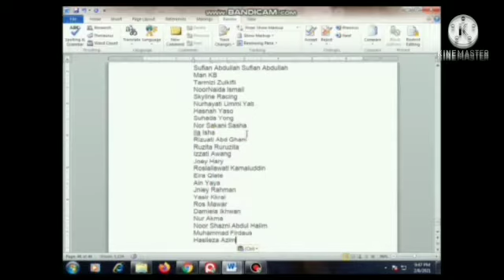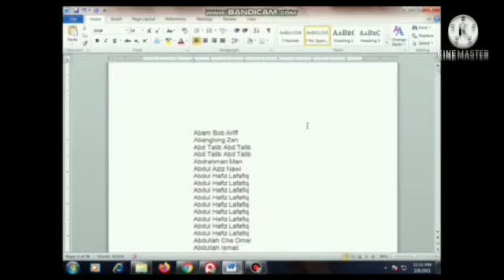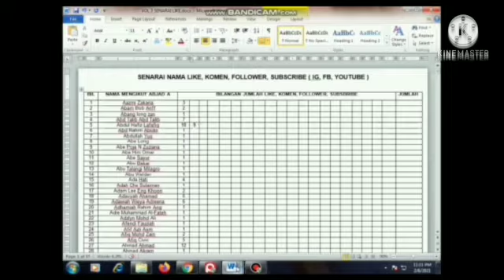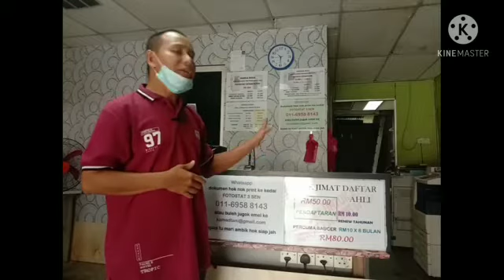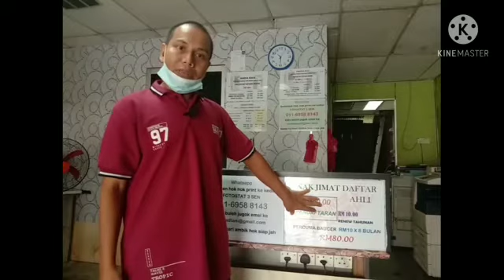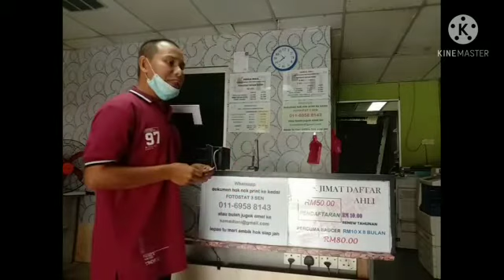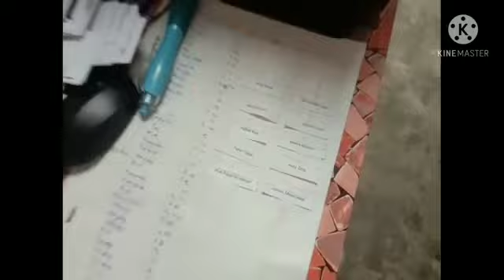cabutan berhadioh top up RM10 untuk sain sobat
cabute ni ambo akan buat tiap2 bule utk hadiah kepada sain sobat yg menyokong dgn cara like, komen, subcribe channel youtube, ig dan fb. terima kasih semua.. doa ambo kita semua bahagia dan berjayo dlm ape jua bide